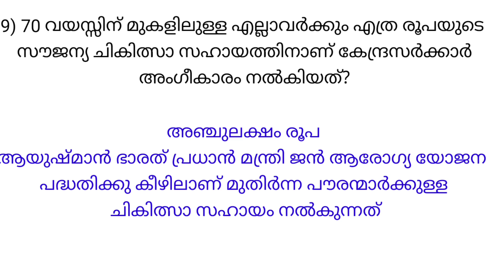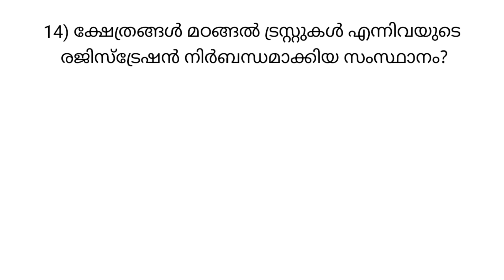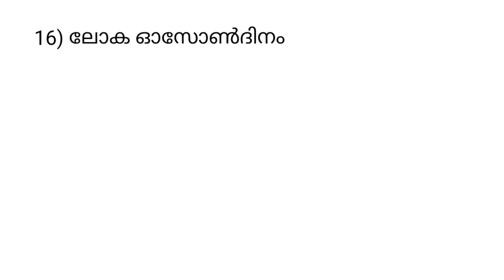CURRENT AFFAIRS - SEPTEMBER 2024 ll CSEB Rank Maker ll Malayalam